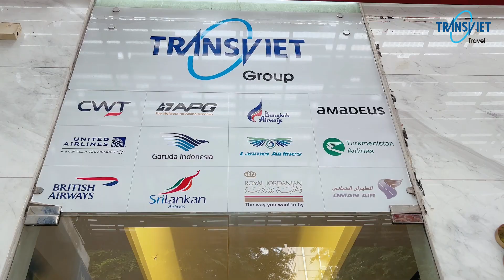🤝TRANSVIET TRAVEL - BẠN ĐỒNG HÀNH TIN CẬY 🤝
TransViet đã, đang và sẽ không ngừng nỗ lực để củng cố hơn nữa niềm tin của Quý khách hàng dành cho chúng tôi trong suốt 28 năm qua".